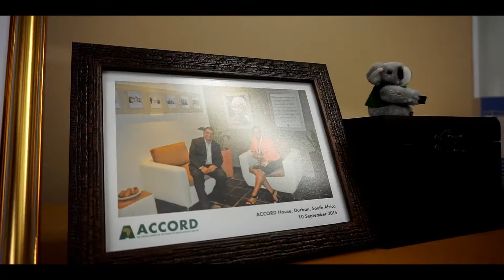Lindiwe Rakharebe, Durban ICC CEO.